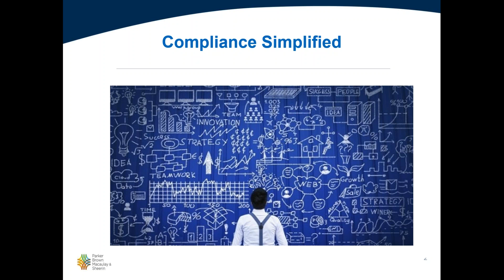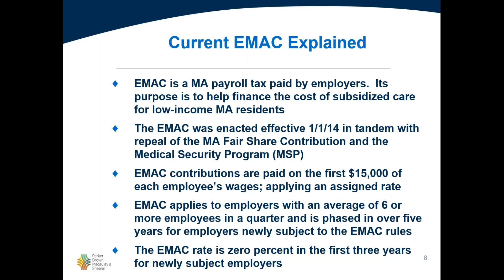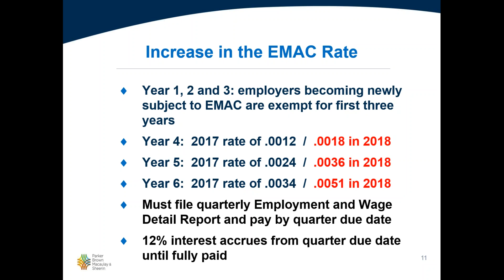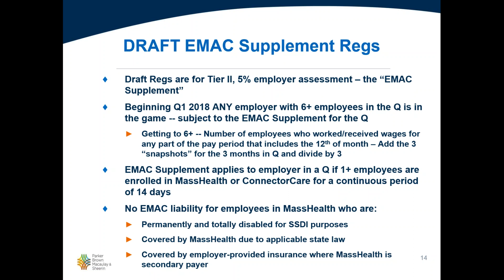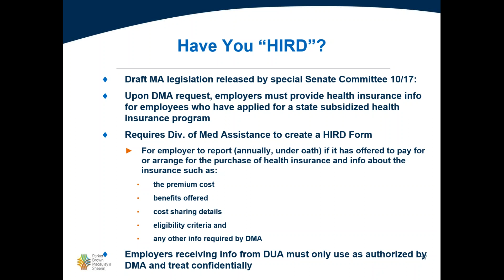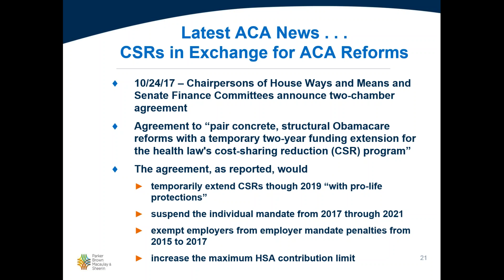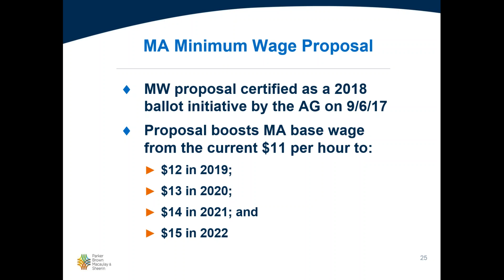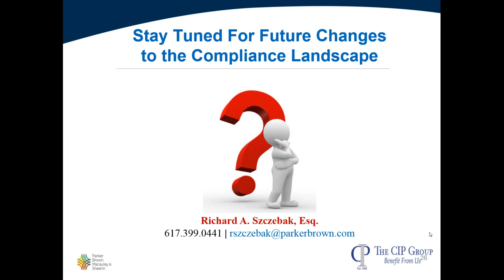EMAC, ACA, & Industry Updates